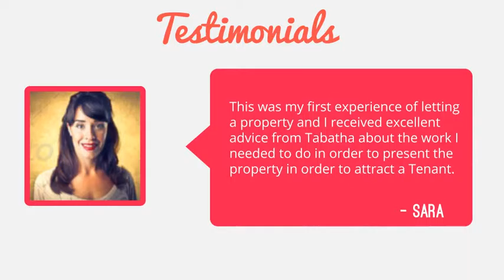Real Estate Agency Promotion After Effects Template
Here is Real Estate Promotion Template which will help you to promote Your Real Estate Company, Website or Real Estate. Good for internet, TV and outdoor campaigns. Use Our New Color System to control all project colors. Easy and Intuitive customization, modular structure. All this nicely prepared and organized just for You! Create Your Own Real Estate Promotion Video using our project.

Main features

After Effects CS5.5; CS6; CC
Music not included
6 Scenes
Images of pepople and apartements arent included
Modular structure
Easy and Fast Customization
You can edit everything: colors, texts and create your own structure of compositions
Fonts aren’t icluded, but link to download included
100% free for Commercial use.